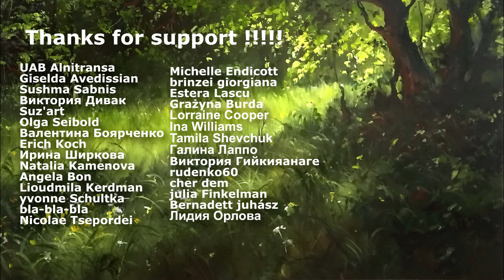How To Paint A Beautiful Morning Landscape In Oil | Time Lapse